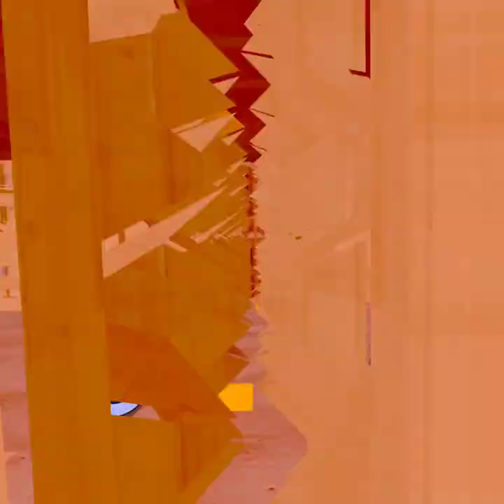Quest 2 - Pistol Whip Shred (Hard Revolvers)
Trying the new Overdrive tracks on Pistol Whip!

This is Shred, on Hard, using Revolvers.